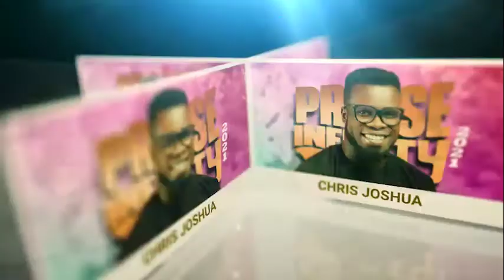Praise Infinity 2021 Special invite - 2